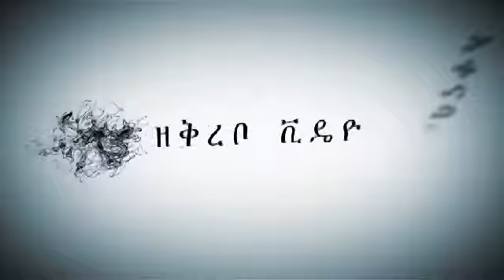Eritrea music and art ኤርትራ ሙዚቃን ሰነ ጥበባትን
eritrea old  music   alamin abdeletif  best live performance  bologna 1990
ኤርትራ ሙዚቃ  ናይ ቀደም ደርፍታት   ኣላማኒ ኣብደለቲፍ ኣብ ቦልኞ  1990 ዝበለጸት ናይ መድረኽ ምርኢት